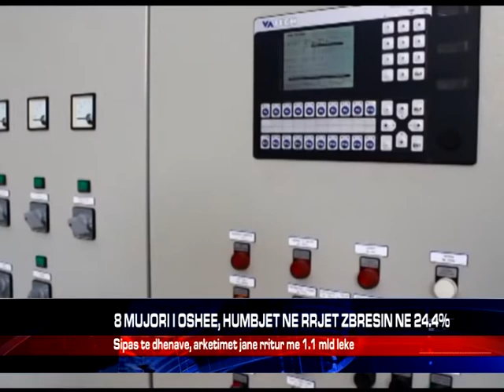8 MUJORI I OSHEE, HUMBJET NE RRJET ZBRESIN NE 24.4%